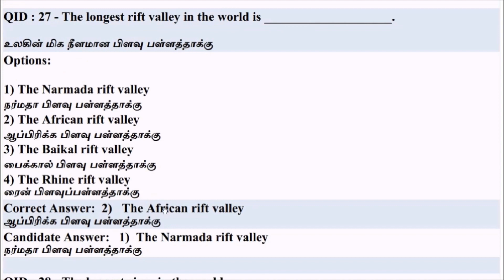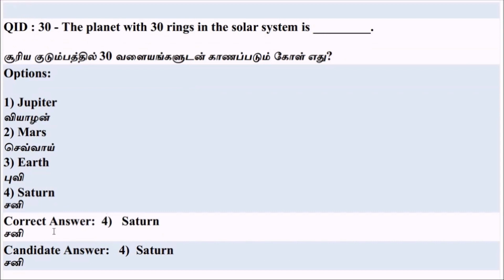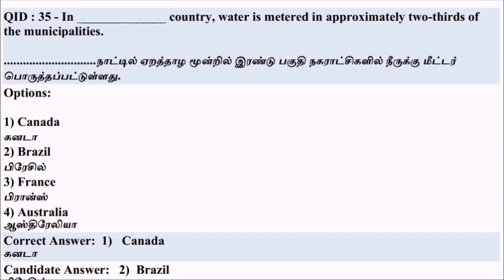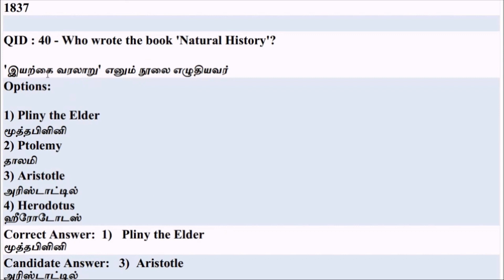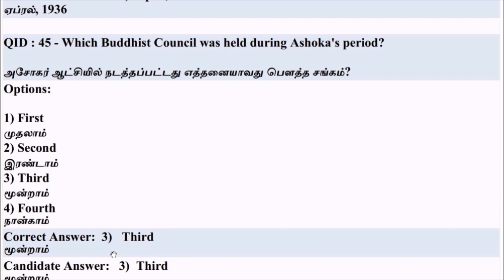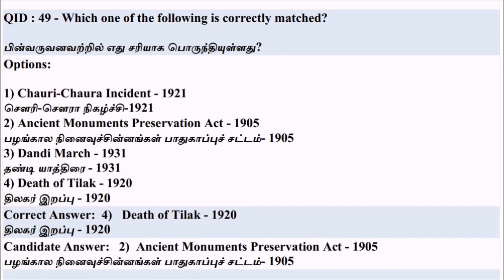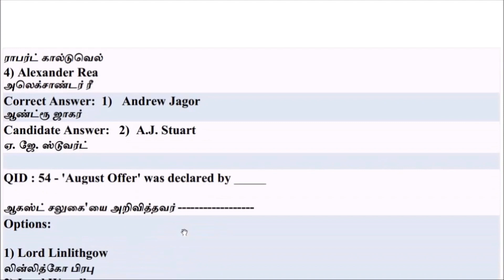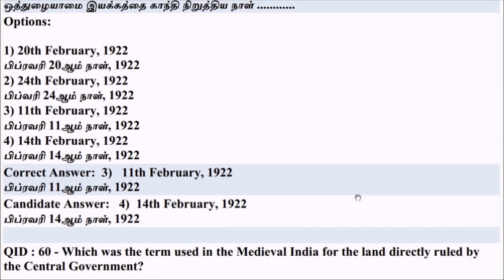Forester | Official Question & Answer Key | Part-02 | Forest Guard | Upcoming Notification 2023